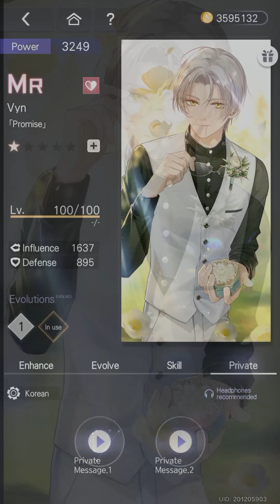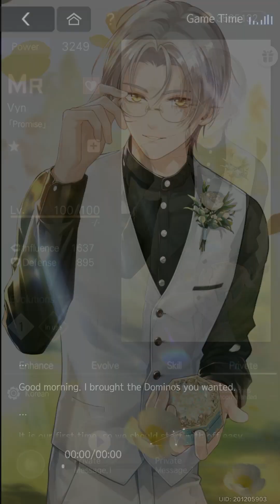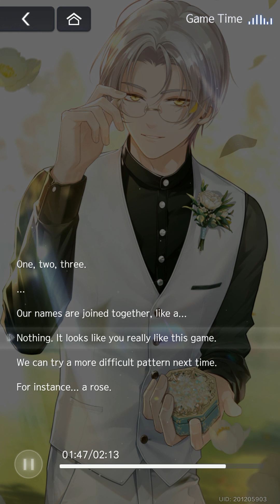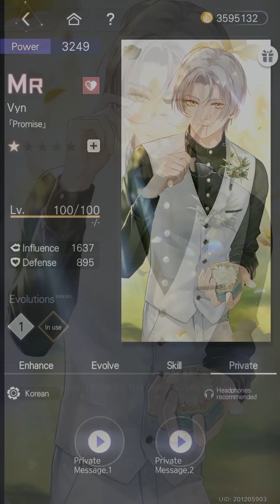[ASMR 🎧] Vyn Richter MR Card - Promise | Korean/KR Dub | EN Sub [Tears of Themis]